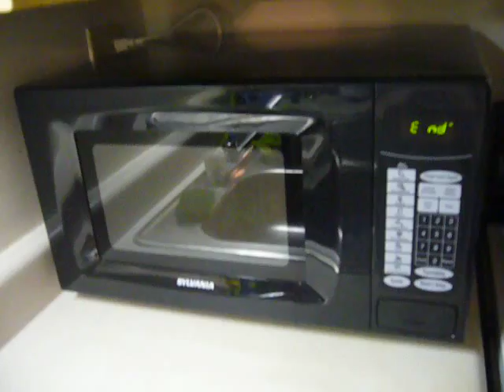Musical Microwave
Our microwave sings instead of beeps!